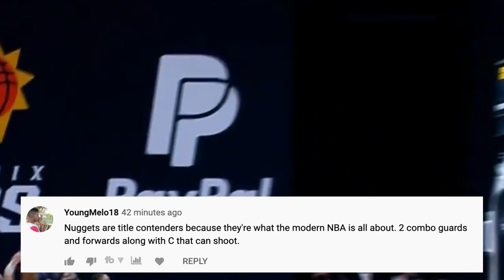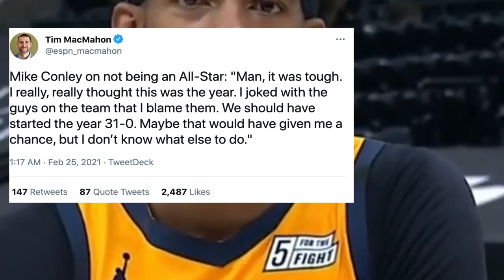The SECRET To Success For The Utah Jazz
This video shows you the underlying truth behind how the Utah Jazz just pulled off their 3rd 9+ game win streak of the season and have rolled through the western conference. Maybe their duo gets the respect it deserves, but the teams elite role players don’t get the respect they deserve.

LAST VIDEO (Why The Denver Nuggets Are OFFICIALLY Top Contenders)

The Utah Jazz's SECRET To Success